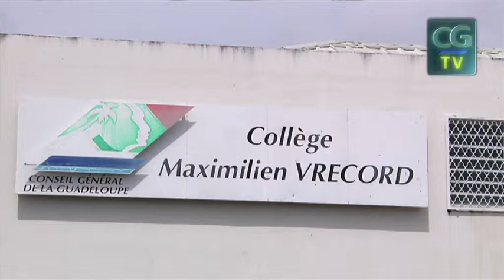SÉANCE DE TRAVAIL / Petit-Canal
Séance de travail entre le Président du Conseil Général, Jacques GILLOT et le Maire de Petit-Canal, Blaise MORNAL :

Dans le cadre de la politique d’accompagnement de l’ensemble des communes de la Guadeloupe, une délégation du Conseil Général, conduite par le président GILLOT a effectué un déplacement à la mairie de Petit-Canal ce vendredi 19 septembre 2014.

L’occasion pour l’exécutif départemental d’aborder notamment avec le maire Blaise MORNAL, les projets structurants de la commune susceptibles de bénéficier de l’accompagnement de la collectivité, mais également les réalisations du conseil général dans la commune : la construction de l’EHPAD à Deslile, l’aménagement du port départemental, le schéma départemental de randonnées ou encore la réhabilitation de la décharge.

La séance de travail a été suivie d’une visite sur le terrain.